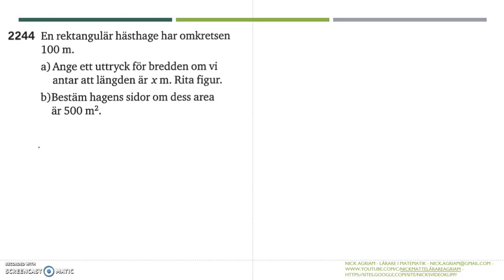Matematik 5000 Ma 2c Kapitel 2 Andragradsekvationer Tillämpningar och problemlösning 2244